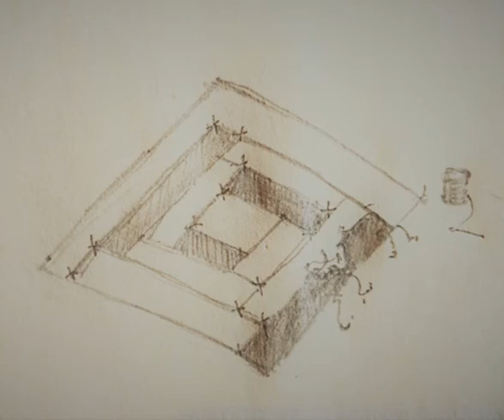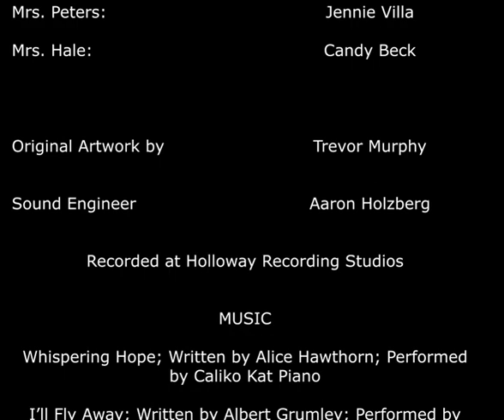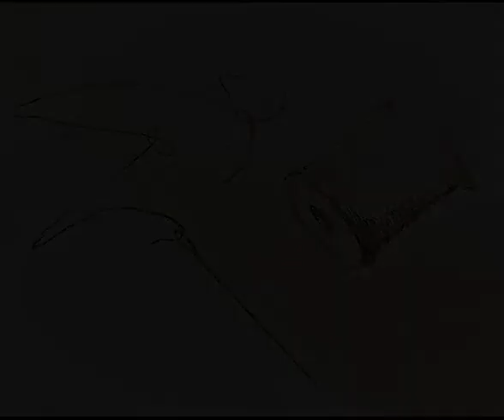WCT on Air Presents: Trifles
Once again, WCT is On the Air.  This time, we bring you something old but unsettlingly new; Susan Glaspell’s 1916 one-act, “Trifles,” adapted for the radio by Susan C. Hunter.  Not so much a “who-done-it” as a “why-done it;” if a story that gives you something to talk about over coffee is what you’ve been looking for, this one is for you.  Directed by Susan C. Hunter, this production features the talents of Trevor Murphy, Cruz William Castillo, E. Caroline Murphy, Lewis Crouse, Jesse Ornelas, Jennie Villa, and Candy Beck.